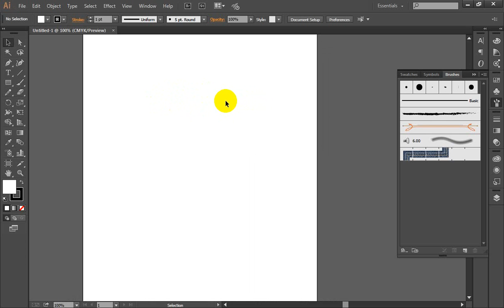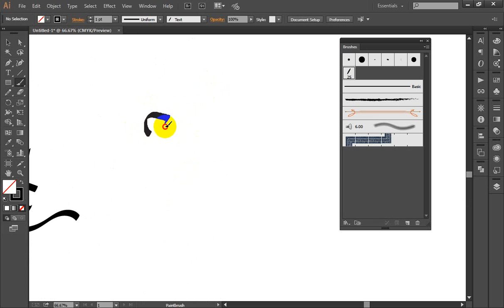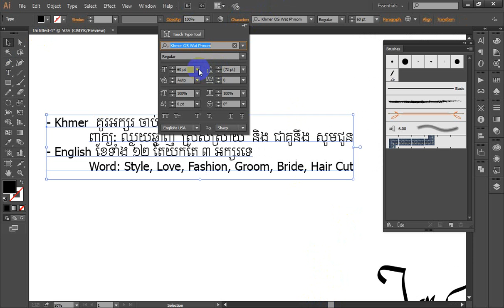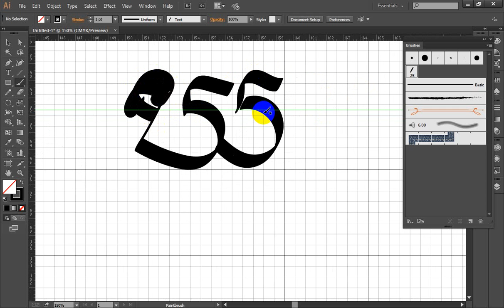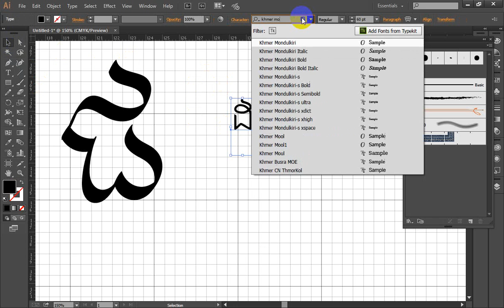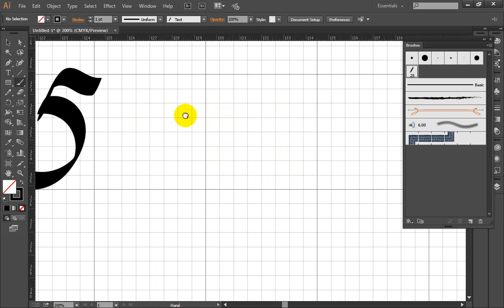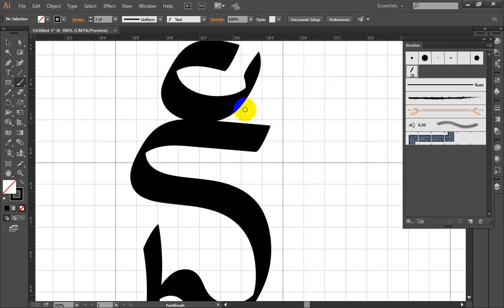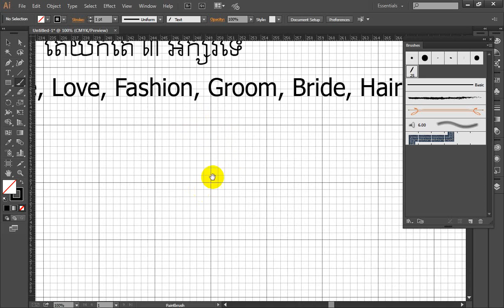Calligraphic Brush in Illustrator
Using Calligraphic Brush in Adobe Illustrator CC 2015